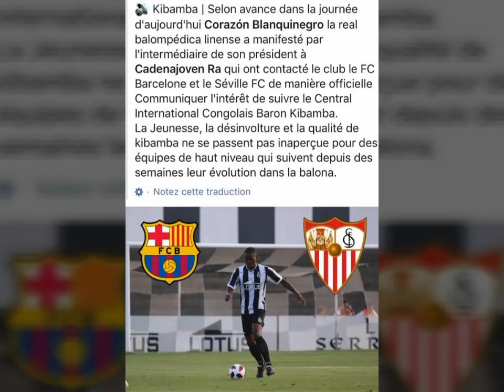KIBAMBA BARON CONFIRME AU REAL LINENSE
MEILLEUR DEFENSEUR DE SA GENERATION, Faut continuer à travailler.